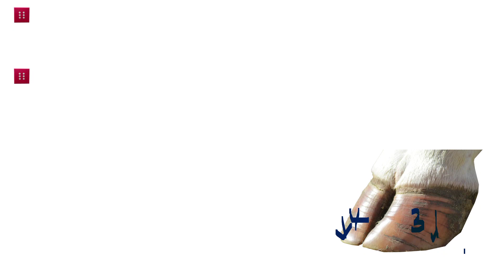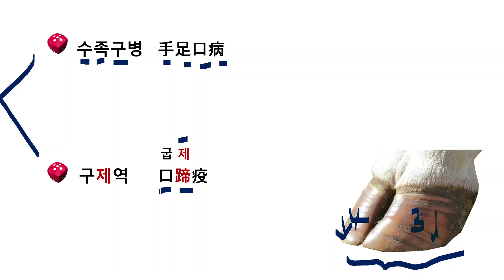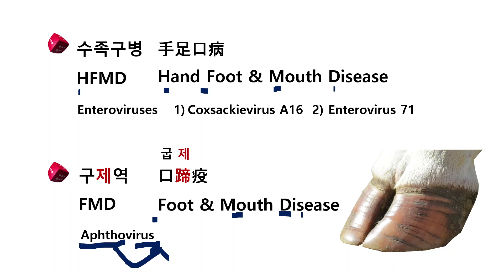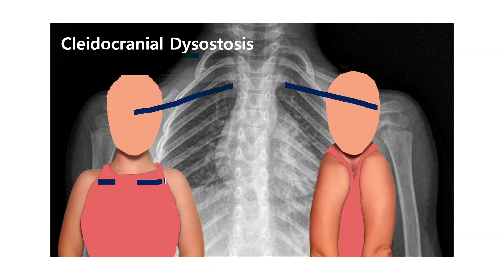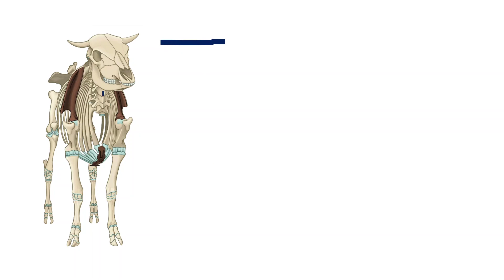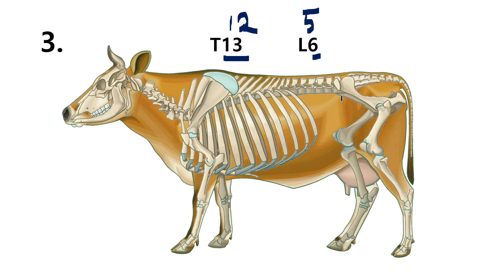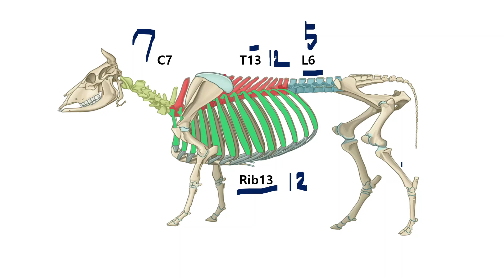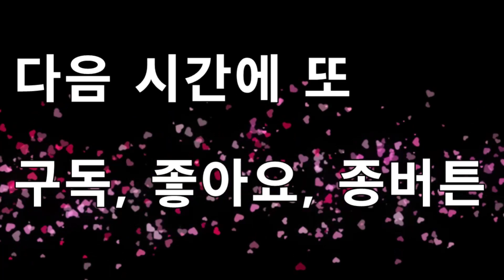🥨[과학인문16 소고기의 인문학] - 2 해부학적으로 소의 고기와 사람의 근육은 어떤 차이가 있을까? - 성골과 진골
🥨[과학인문16  소고기의 인문학] - 2 성골과 진골의 과학적 인문학 시간 183 - 성골과 진골

해부학적으로 소의 고기와 사람의 근육은 어떤 차이가 있을까?

먼저 큰 틀에서 소의 고기와 사람 근육의 차이점을 살펴봅니다.

정리하여 보면 다음과 같지요.

1) 소는 사람이 까치발로 서있거나 걷는 거와 같다. 즉 소는 발가락으로 서있고 발가락으로 걸어다닌다.

2) 소는 쇄골 (Clavicle)이 없다. 그러므로 소는 사람에 비해 어깨가 굽은 형태가 되고 이로 인해 굽은 등과 긴 앞다리를 갖는다.

3) 소의 척추는 경추의 갯수는 같으나, 흉추는 13개 (사람 12개), 갈비뼈 13개 (사람 12개), 요추 6개 (사람 5개)를 갖는다.

4) 그외

아무쪼록 뇌 바람숭숭 구멍탁 광우병 괴담과 같은 속설과 바람과 선동에 휩쓸리지 마시고, 과학적 지식에 근거하여, 맛있는 소고기를 드시기를 기원합니다.

즐감 동영상!!!

항상 그래왔듯이 그 외에 쉽게 얻을 수 있는 부가적인 지식에 대해서도 말씀드리겠습니다.

이런 조촐한 유튜브 동영상이나마, 여러분들의 합리적이고 과학적인 사고에 미력하나마 도움이 되었으면 하는 작은 바램입니다.

댓글은 저에게 큰 힘이 됩니다. 구독버튼, 좋아요, 종 버튼 클릭 필수!과학적 인문학,  우문 서답,  문헌 리뷰